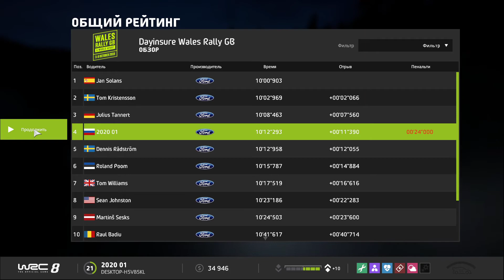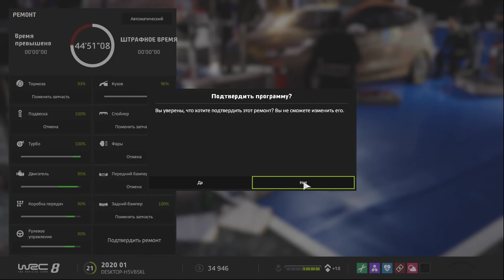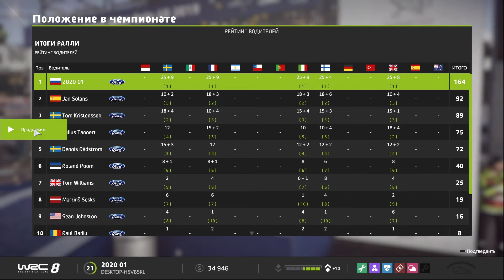Юниоры Сезон 2 Этап 5 - WRC 8 FIA World Rally Championship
Описание

Спасибо всем кто меня смотрит.
Рад что вы со мной.
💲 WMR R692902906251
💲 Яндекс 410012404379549